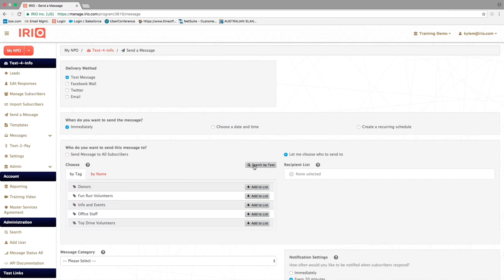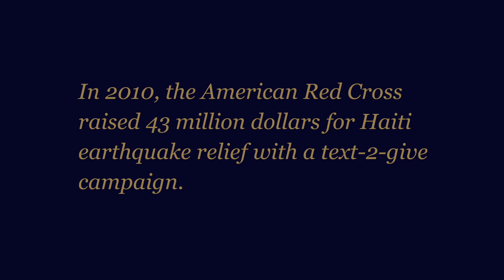SMS for Nonproft Donations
See how IRIO's mobile marketing and SMS solutions can make giving and receiving donations seemless.